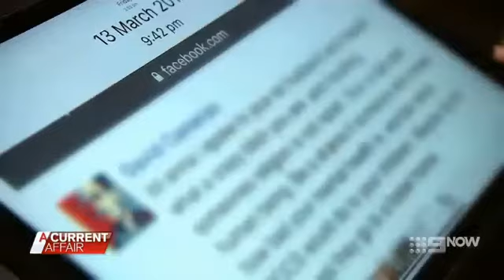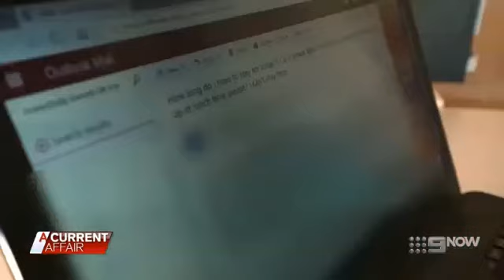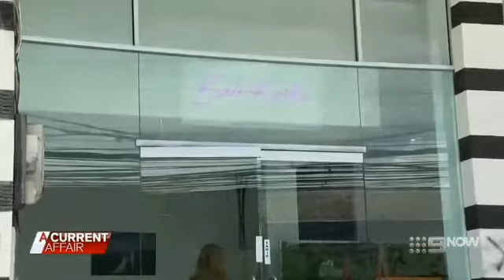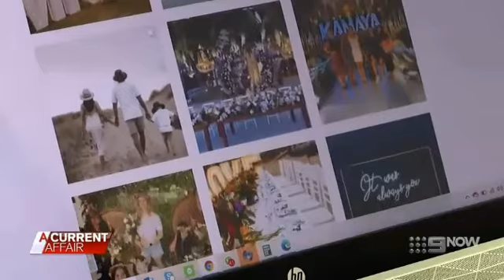Australian Government taking on Trolls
Trolls will be tracked and fined and company's like Facebook or Twitter will be fined if they refuse to remove content of hate and bullying.